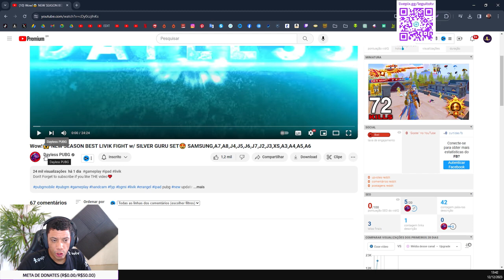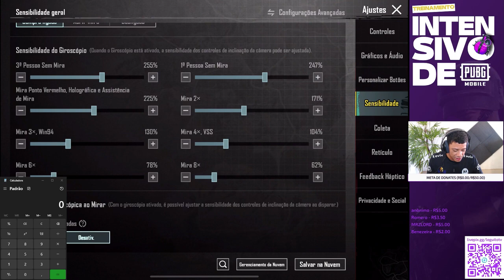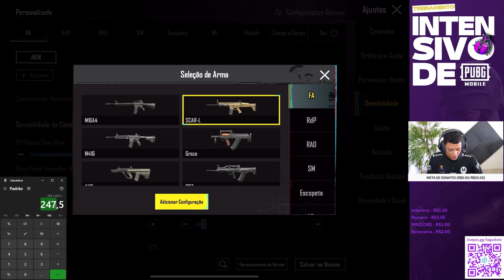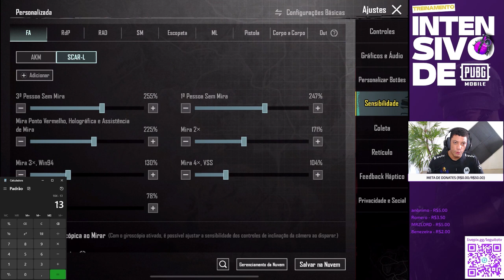SOLO VS SQUAD EM LIVIK! REACTION DAYLESS - PUBG MOBILE GAMEPLAY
🟣 SOLO VS SQUAD EM LIVIK! REACT DAYLESS - PUBG MOBILE GAMEPLAY

PUBG MOBILE é um Battle Royale para celular criado de forma independente pelo Lightspeed & Quantum Studios, da Tencent Game, e licenciado oficialmente pelo PLAYERUNKNOWN’S BATTLEGROUNDS. Ele foi lançado globalmente em março de 2018. Criado com o Unreal Engine 4, o PUBG MOBILE se concentra na qualidade visual, nos mapas, na sensação ao atirar e em outros aspectos para oferecer uma experiência de combate em estilo Battle Royale completa e surreal. Cem jogadores pousam no campo de batalha para uma jornada intensa e divertida. Cada um precisa buscar suprimentos para sobreviver e explorar ao máximo o potencial do terreno do mapa, os veículos e itens para que sua equipe seja a última a sobreviver no campo de batalha. Segure a emoção e não baixe a guarda conforme a área de jogo vai diminuindo. Os jogadores têm muitos mapas disponíveis para escolher: Erangel, Miramar, Sanhok, Livik e muito mais. Não se esqueça das mecânicas variadas que você pode explorar! Até hoje, o PUBG MOBILE não se resume a ser apenas um jogo, é um ponto de conexão para vários jogadores do mundo todo, além de ser uma marca que encoraja todos a aproveitarem a vida ao máximo.

Pesquisas relacionadas;
PUBG
PUBG MOBILE